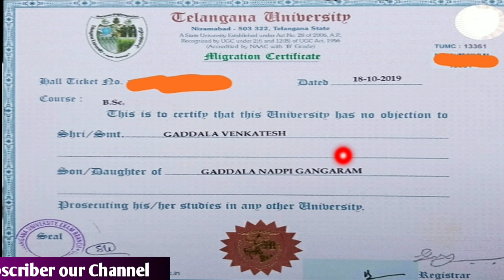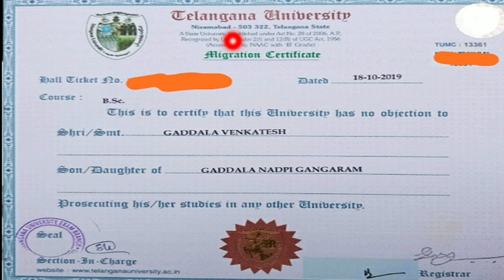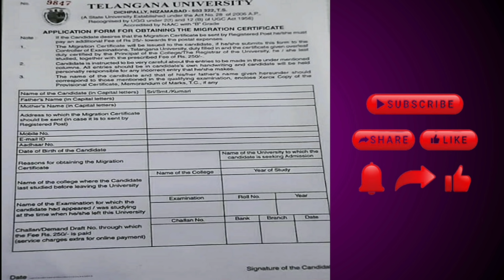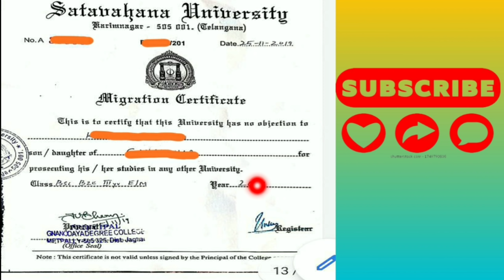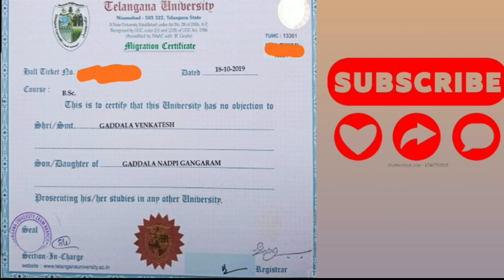Migration certificate | How to take | From Where should we take | Fee | Eligibility | who will take